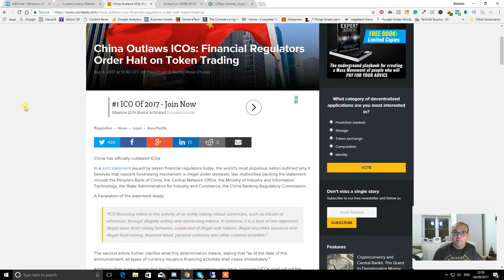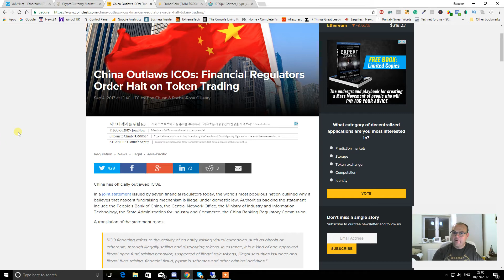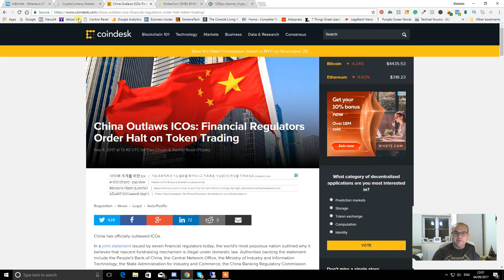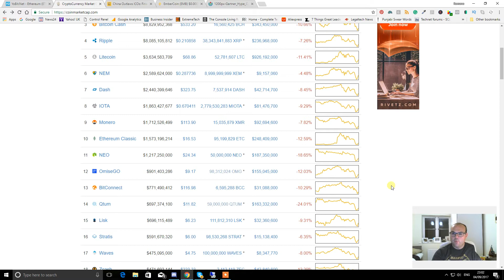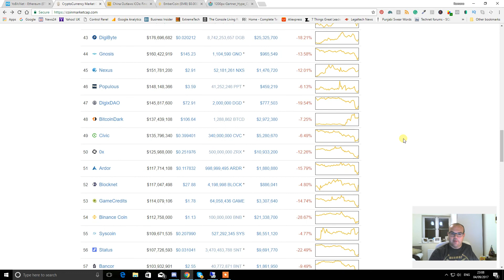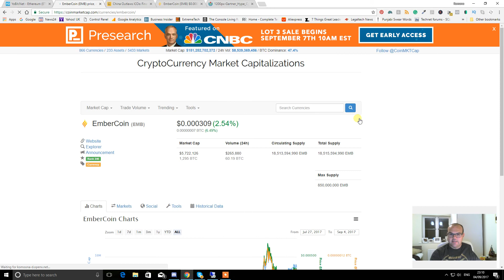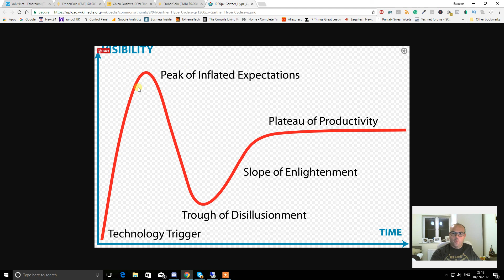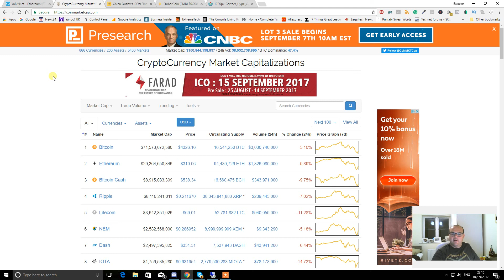Monday Night Crypto Kick-Off - China ICO Ban, Bitcoin, Ethereum, Litecoin, Civic and EmberCoin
Monday night Crypto kick-off sums up the weekend's activity and sets us up for the week ahead. I look at the Chinese ICO ban that came into effect today, an update on the correction in the cryptocurrency market which includes Bitcoin, Ethereum, Litecoin, Neo, PivX, Ubiq, Civic, and Embercoin.

Update: I made a small mistake in the video. I said 'Viber' as a bogus ICO but what I meant to say was 'Ziber'... Sorry folks.